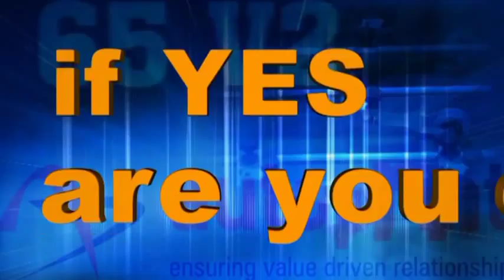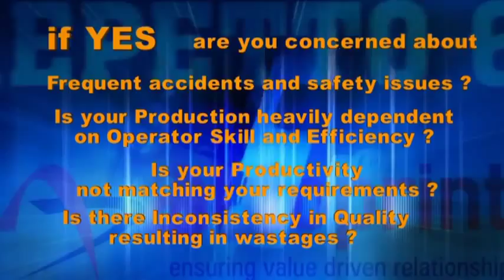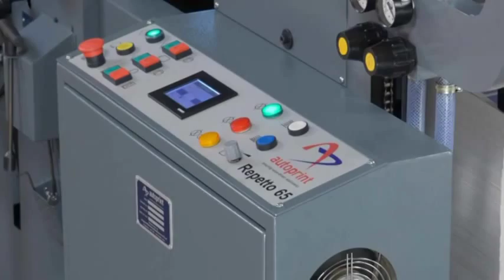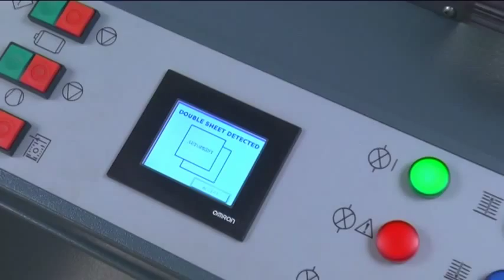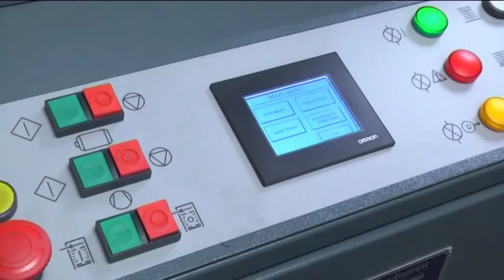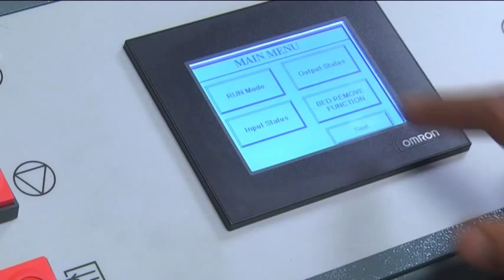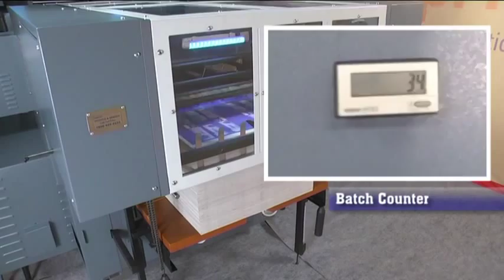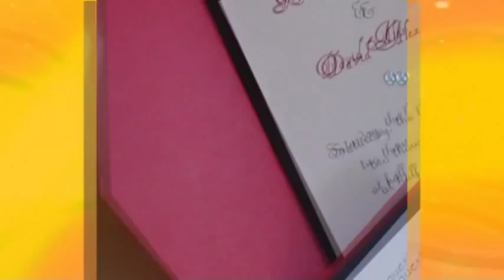Autoprint Repetto 65 V2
Autoprint Repetto 65 V2 is an offline sheetfed flat bed Automatic die cutting or die punching machine.  It is an ideal automation replacement solution for manual handfed platen die cutting or punching machines.  Its applications are die cutting of mono cartons, boards for pharmaceutical packaging, fmcg packaging like agarbathi, sweet boxes, soap etc,  envelopes die cutting for mail handling solution providers, labels sticker half cut, kiss cutting, perforation, creasing, embossing etc.  It can handle papers from 60 GSM upto 450 GSM board.  The maximum speed is 4500 sheets per hour.  It incorporates servo controlled gripper assembly for precise registration